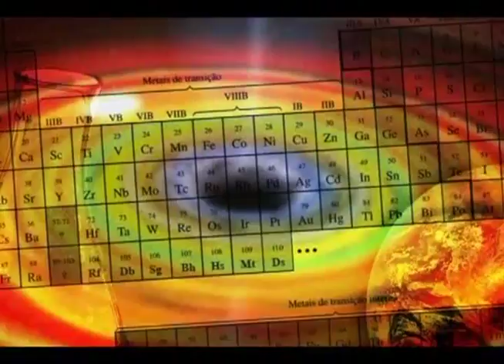Ciência e Espiritualidade: Magnetismo Animal - Parte 1/3 (19/09/2010)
É a partir da proposta de Mesmer, como pode haver influência de um indivíduo sobre outro, que começam os primeiros tratamentos de magnetismo animal.